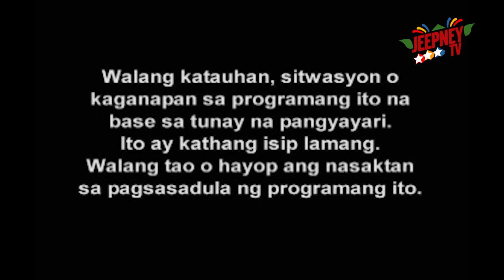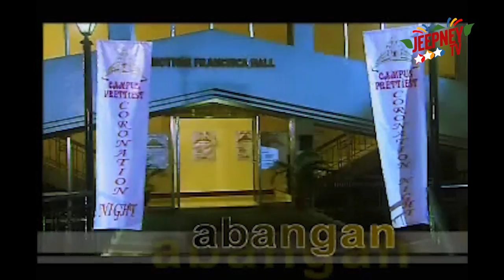Kambal sa Uma: Full Episode 49 | Jeepney TV